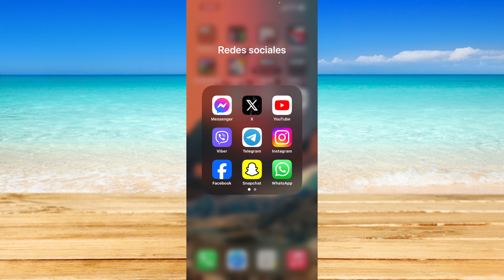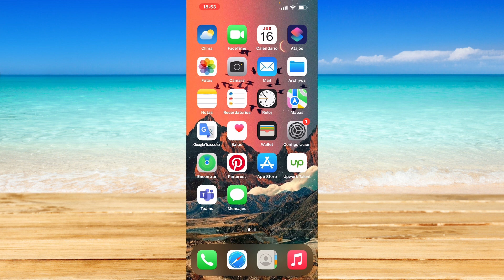Cómo enviar fotos que desaparecen en Snapchat